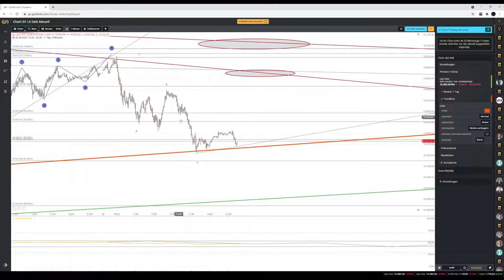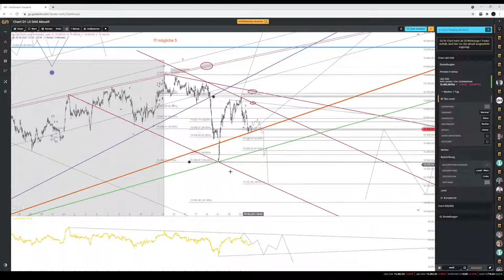DAX Vorschau; DAX Analyse; DAX Prognose für Donnerstag den 24.06.2021 Elliott Wellen Strategie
Link Chart DAX M5 L&S

Des weiteren bin ich zur Zeit der Veröffentlichung nicht in den Markt investiert.